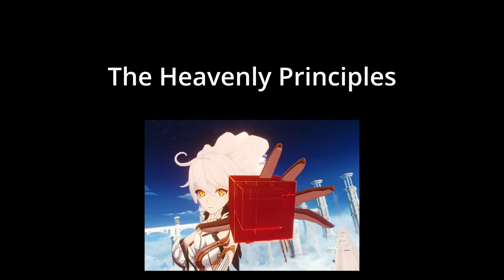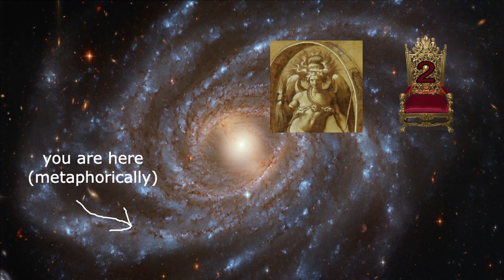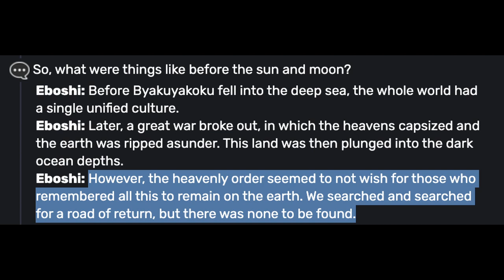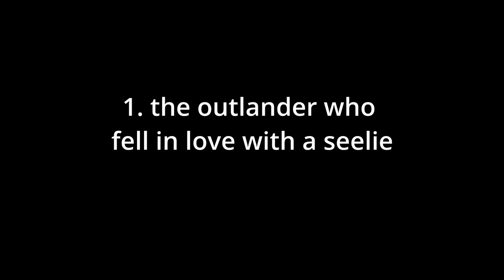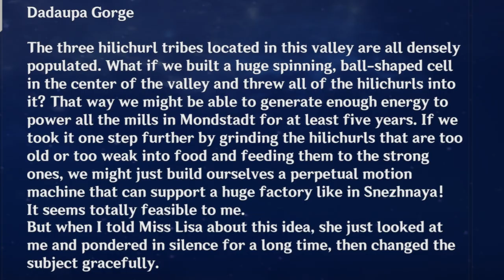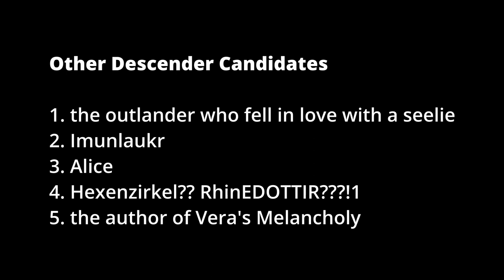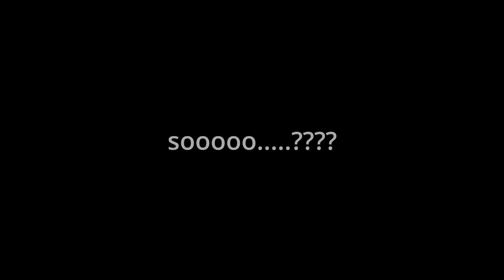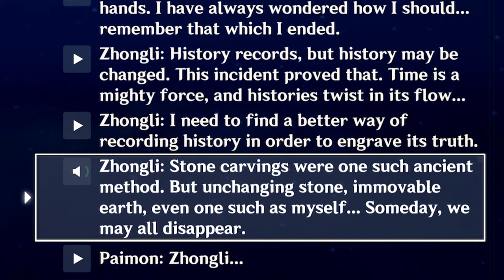The Descenders of Teyvat: The Unchanging Historians of Genshin Impact [3.2 SPOILERS]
SPOILER ALERT! At the end of the Archon Quest, Chapter III, Act V: “Akasha Pulses, the Kalpa Flame Rises,” Nahida spills the tea and leaks us some intel. We learn a lot of lore, including information about Descenders, or beings not from or of this world. There are four, and the first (she assumes) is the Heavenly Principles, and Traveller is the fourth. The second and third are unknown.

Here I postulate that the Heavenly Principles are the Second Throne, not the Primordial One or Phanes, and why that's important to the Fatui's goals. I speculate on who the other two might be, including the outlander who fell in love with a seelie, Imunlaukr, Alice, Hexenzirkel and Rhinedottir??, and the author of Vera’s Melancholy. I still can’t answer why the Abyss Sibling isn’t a Descender. But I have a feeling about why the Fatui are taking note of Descenders, and why it’s important to the false sky and the truth hidden by Irminsul. Spoiler: Celestia wants to erase history and the Descenders are the few who can be like “nah," and the "false sky" is a code term /  double entendre to avoid the attention of the gods.

I also somehow managed to avoid alien jokes, and I think this is my first video in ages that doesn’t mention Pierro (don’t worry, he still makes an appearance). So, so much Genshin Lore and Speculation.